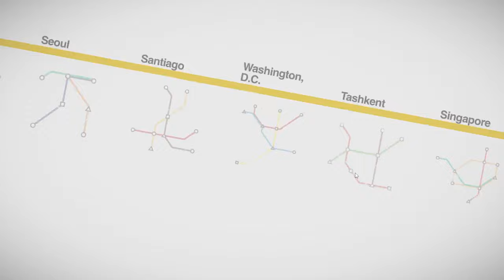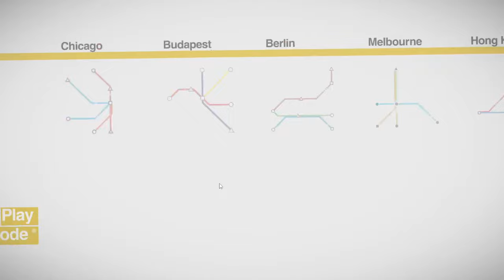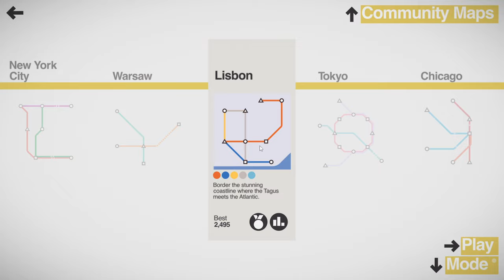Mini Metro playin' Warsaw, Lisbon an' Tokyo f'the first times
Huh, coulda sworn I'd played Mini Metro f'this channel before, but lookin'... nah, only Mini Motorways. Ah well. New playlist, then.
Oh, timestamps I said I'd do 'em:
0:44 Warsaw
8:16 Lisbon
25:23 Tokyo